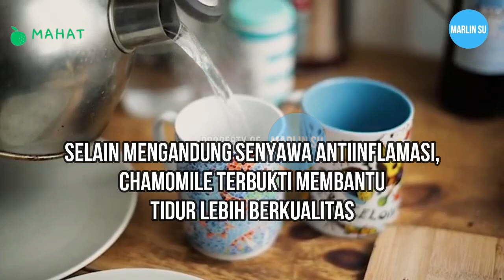Makanan Yang Baik Saat Radang Tenggorokan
Lagi sakit atau radang tenggrorokan ? Suka bingung kan yah, makanan apa ya, biar ga sakit tenggrorokannya, atau bahkan bisa membantu penyembuhan radang tenggrorokannya. Divideo ini dibahas nih, makanan apa aja yang baik saat lagi radang atau sakit tenggrokokan. Salah satunya adalah kaldu sayuran dengan bawang putih, kunyit, dan lada hitam, untuk penjelasan lebih detailnya dan makanan apa lagi yang baik untuk radang tenggorokan ? langsung tonton aja ya videonya...

Perhatian :
1. Bila perlu, tanyakan ke dokter mengenai pola makan dan jenis makanan yang sesuai untuk kondisi serta kebutuhan kamu.
2. Untuk penggunaannya sebagai obat, sebaiknya konsultasikan ke dokter terlebih dahulu.

Sumber  : Halodoc.com